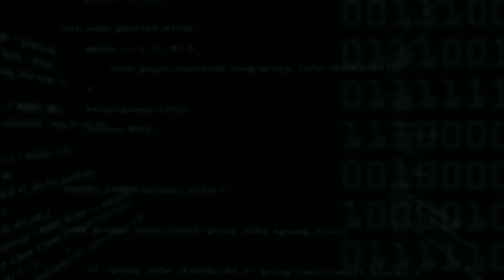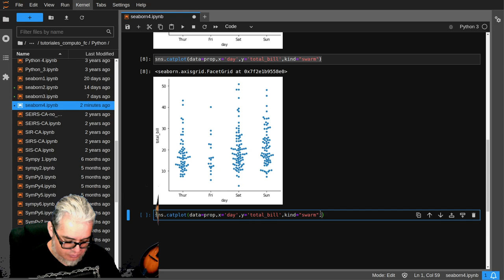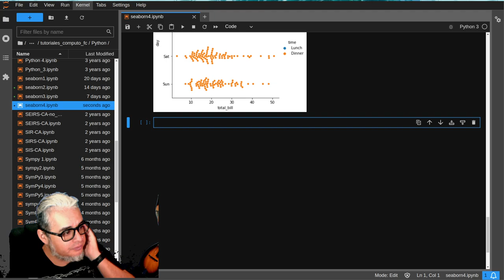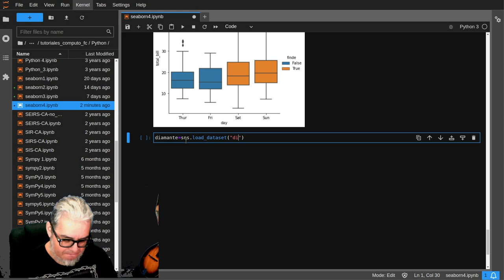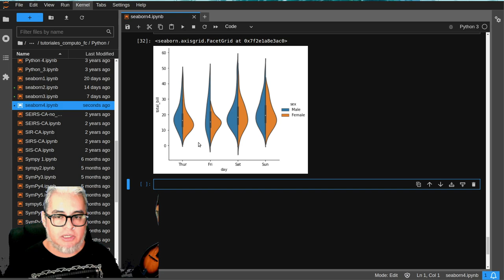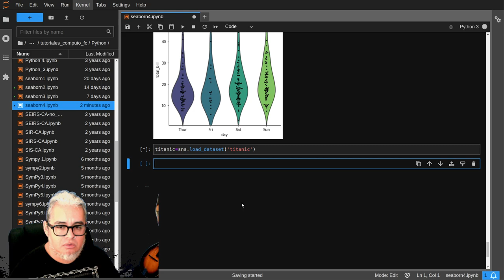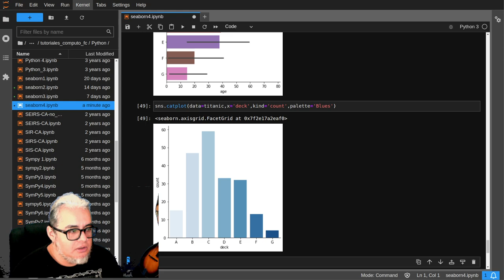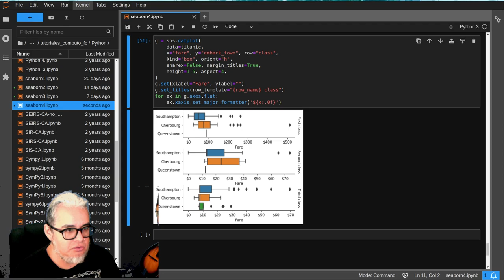Python Seaborn 4. Graficando datos categóricos